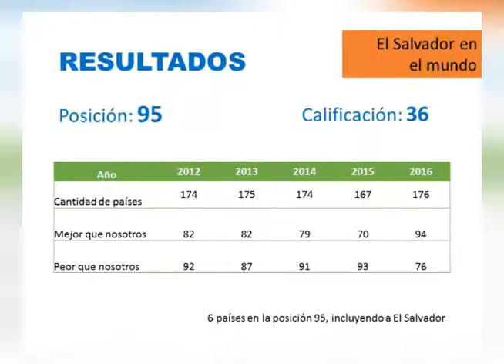CN: Gobierno reaccionó al informe de percepción de corrupción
Ante el índice de percepción de la corrupción el gobierno salvadoreño señaló que se deben de mejorar mecanismos de combate a esas prácticas.